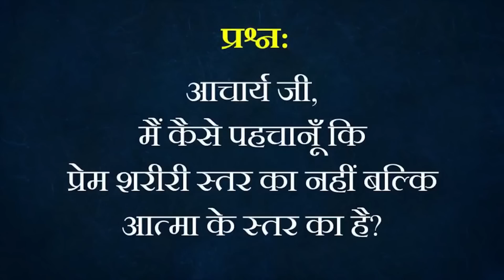कैसे पहचानूँ कि प्रेम है कि नहीं? || आचार्य प्रशांत (2017)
वीडियो जानकारी: शब्दयोग संवाद, 22.3.17, रमण महर्षि केंद्र, नई दिल्ली, भारत

प्रसंग:
~ प्रेम क्या है?
~ कैसे पता लगे कि प्रेम असली है या नहीं?
~ कैसे पहचानूँ कि प्रेम है कि नहीं?
~ प्यार क्या होता है?
~ आत्मिक प्रेम का क्या अर्थ है?
~ सच्चे प्यार की क्या परिभाषा है?
~ कैसे पता चले कि प्रेम है या आकर्षण?
~ प्रेम की पहचान कैसे करें?